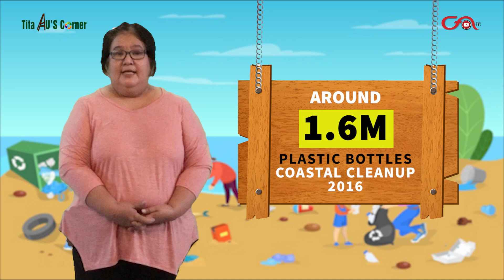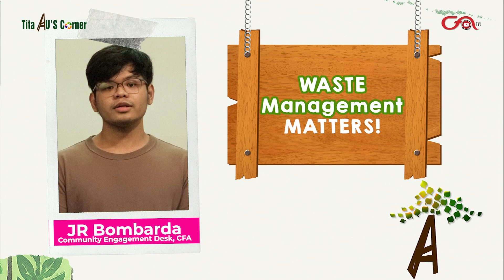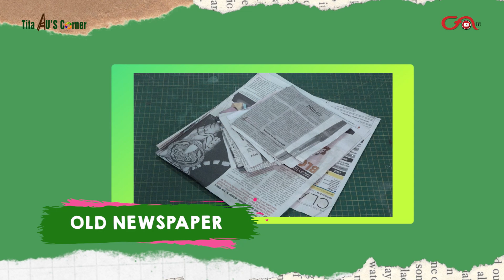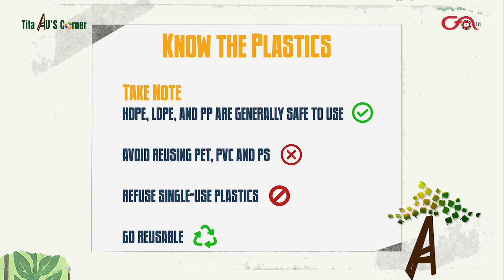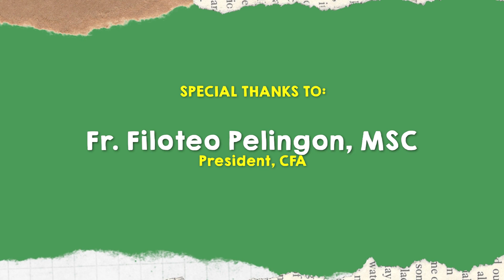RERUN | Tita Au's Corner Episode 1: BOTEFUL BELEN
Artcycle? Kaya nyo rin 'yan!

Namiss nyo ba kami, mga ka-online universe, team bahay, at mga ka-artcyclers? Balikan natin ang upcycling project ni Tita Au na for sure ay magagawa nyo rin!

I-share nyo na rin ang mga gawa nyo gamit ang TitaAusCorner sa mga post nyo. Together, let us turn that bote into boteful!